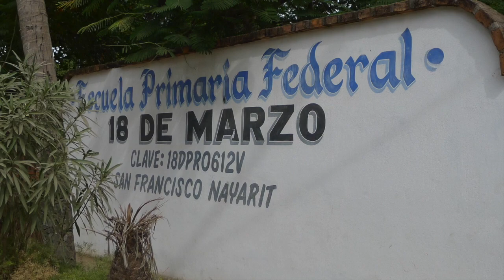San Pancho, Dec 2011 - June 2012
This video is about San Pancho, Dec 2011 - June 2012